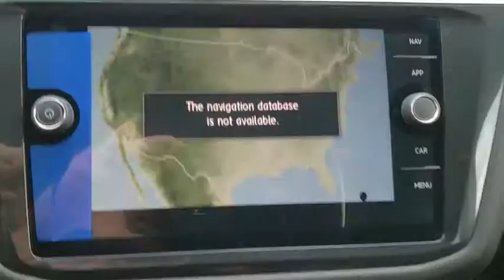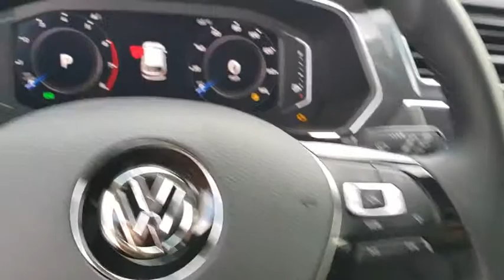2019 Volkswagen Tiguan Orlando, Sanford, Kissimme, Clermont, Winter Park, FL 90572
Orange New 2019 Volkswagen Tiguan available in Orlando, Florida at Dave Maus VW North. Servicing the Sanford, Kissimme, Clermont, Winter Park, FL area.

Orange 2019 Volkswagen Tiguan SEL FWD 8-Speed Automatic with Tiptronic 2.0L TSI DOHCRecent Arrival! 22/29 City/Highway MPG